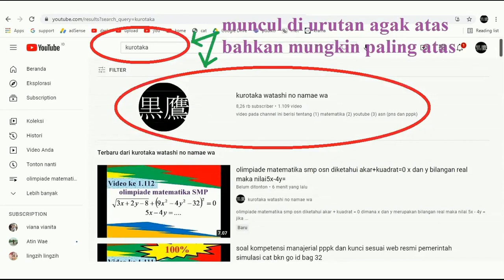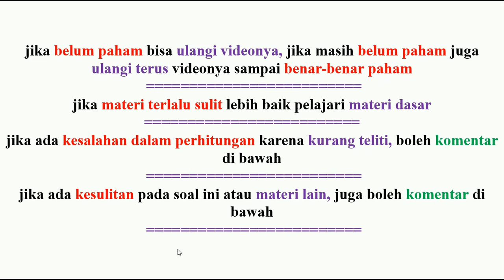diagonal persegi yang panjang sisinya 5 cm adalah